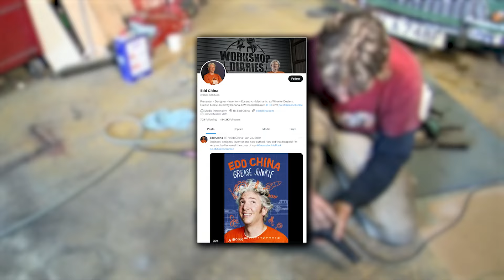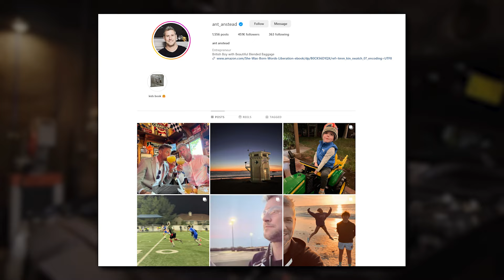Marc Priestley Elvis Shocking Update From Wheeler Dealers | Marc Vs Ant Anstead VS Edd China